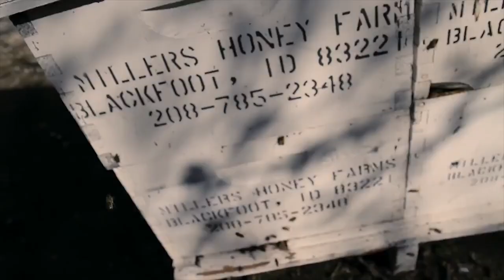More Than Honey | Official Trailer | DocPlay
Worldwide, millions of honeybee colonies are dying each year, but the causes remain unknown. Depending on the world region, 50% to 90% of all local bees have disappeared, and this epidemic is still spreading from beehive to beehive - all over the planet. Scientists have good reason to be worried by this 'colony collapse disorder'  : 80% of plant species require bees to be pollinated.